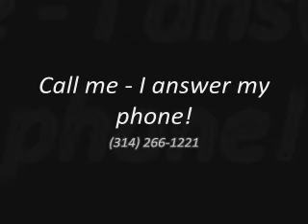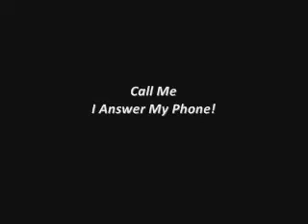Wholesaling Lease Options - Joe McCall - Q&A 02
Wholesaling Lease Options - Joe McCall - Question & Answers #02 - question about sellers who are facing foreclosure